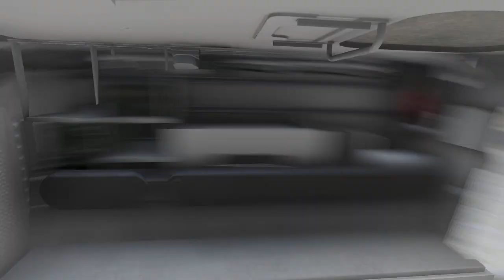OPERATION FREEDOM’S SENTINEL Phase 3 pt 1 | TCG 75th Rangers | ArmA3 Gameplay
This op was a lot of tasking to be executed by our diminished squad. We only had the two of us, but still had to clear out sectors as if we were a 4 man fireteam. Regardless, we got a lot of done, but not without taking several rounds, unfortunately.

Here is some things from our official METT-C:

SITUATION:
ISIL-K has taken retaliatory measures against the city of Dilshad after discovering that the municipality’s leadership colluded against Mohammed Ismailia, a vital asset who trained ISIL-K fighters and created IEDs. With the JTC’s upcoming departure from Afghanistan, it is imperative that we leave the area stable enough for the 173rd Airborne to police upon their arrival.

MISSION:
The battalion will maneuver onto Dilshad and eliminate all ISIL-K fighters and assets in and around the area. The desired condition of the enemy is total annihilation; with the capturing of the airfield, city, and supporting village directly south.

EXECUTION:
There are no friendly assets in the area. The ROE has been escalated to fire on any fighting aged males carrying a firearm or handling a radio communication device. Sabre team is expected to clear and support the battalion’s southern flank and place charges to set up an ambush against enemy forces who are expected to reinforce the fight from the west.

TERRAIN:
Flat and urbanized areas with many two story buildings and paved surfaces.